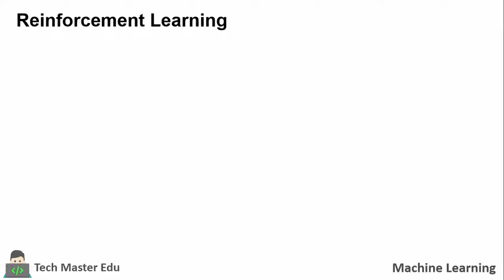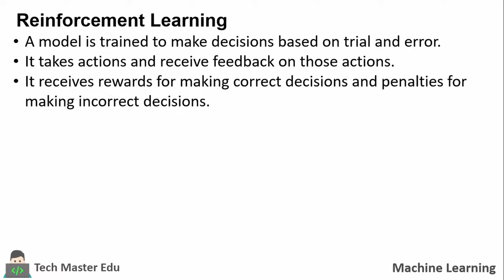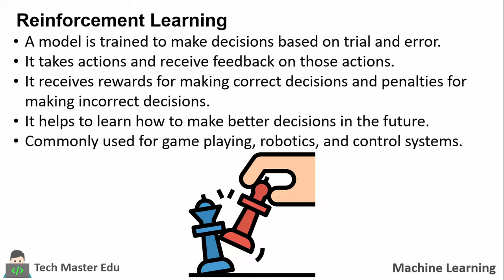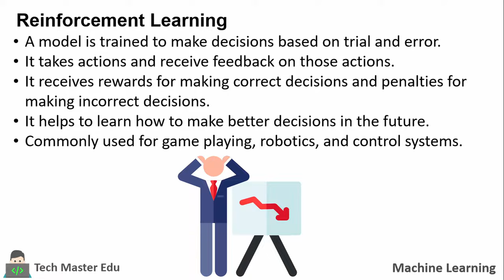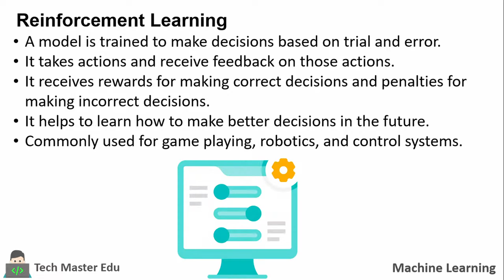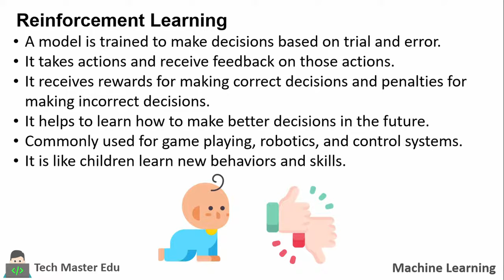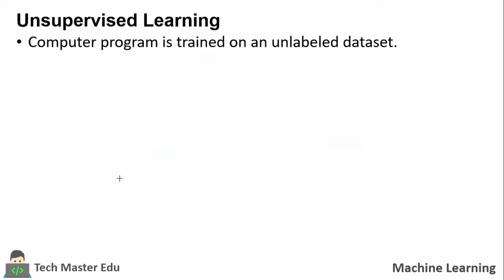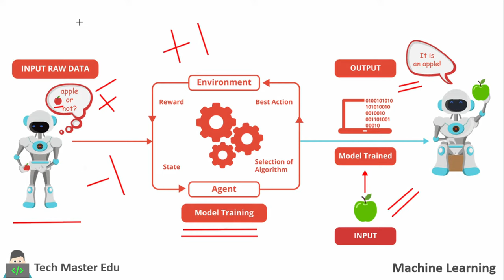Lecture 1.5 | Reinforcement learning algorithms | Machine Learning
Reinforcement learning (RL) is a subset of machine learning that allows an AI-driven system (sometimes referred to as an agent) to learn through trial and error using feedback from its actions, either negative or positive, signalled as penalty or reward with the aim of maximising the reward function.

In this video we have explained the concept of Re-infocement learning with example which helps a beginner to understand and analyze the concept with real life scenarios.